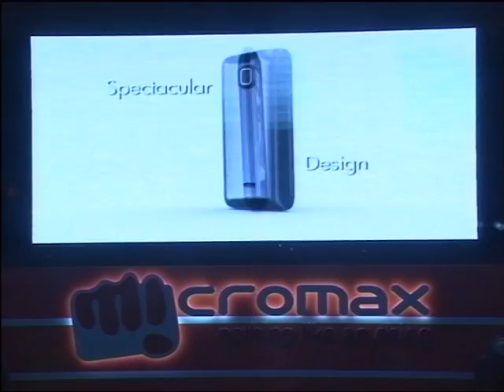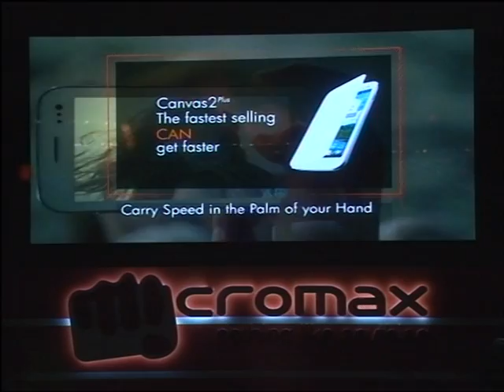Micromax Canvas 4 Launch - Part 1